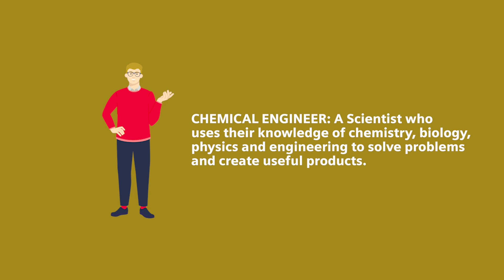Chemical Engineering Hero: Paving the way for global medicines | Hour of Engineering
Meet Tobias Thiele – he’s a chemical engineer at BioNTech where he and his team develop and deliver medicines that help save lives around the world. Learn more about this amazing engineering discipline and its rewards.  Stay curious and discover what might spark your interest

With Hour of Engineering from Siemens, students are inspired by authentic voices like Tobias to explore engineering through engaging STEM learning modules and activities that teach you how to think like a professional engineer!